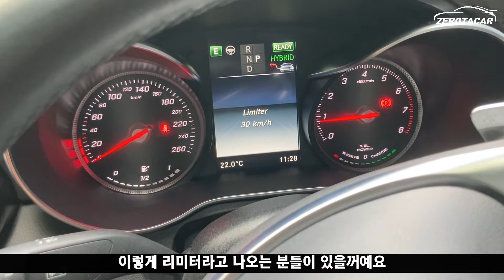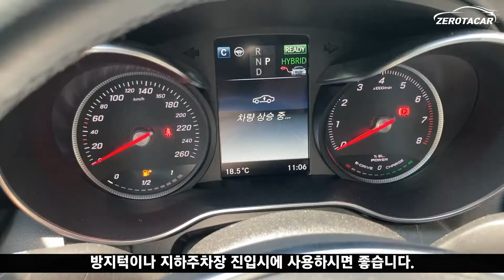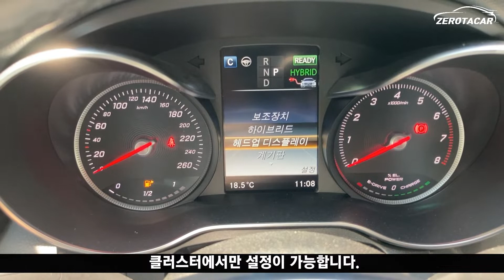C350e 대박 꿀팁!! 크루즈 컨트롤이 안된다구요? 하단메뉴로 어떻게 가지?